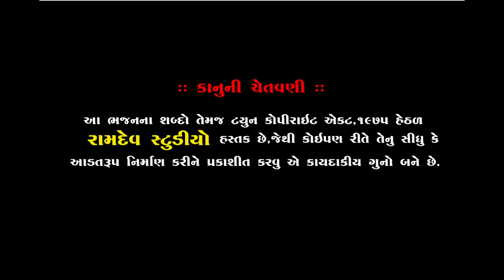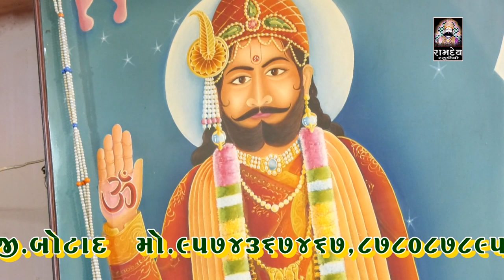પ્રકાશ ગોહિલ & ચંદુભાઈ વ્યાસ|| જુગલબંધી ||અમરધામ છલાળા સંતવાણી ||નેજા ઉત્સવ||Ramdev Studio Dharpipla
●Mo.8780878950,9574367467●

            ◆Sound◆
AASTHA SOUND MORVAD
SANJAY BHAI GOVINDIYA

:: VIDEO GRAFI TEEM::

MEHUL MER
DHIRUBHAI CHOTILA
LAKHMANBHAI MAGHARIKHADA
NARESH PADANI
SANJAY BHAI HIRASAR
AJAYBHAI CHOTILA

                     PIPLIDHAM SANTVANI